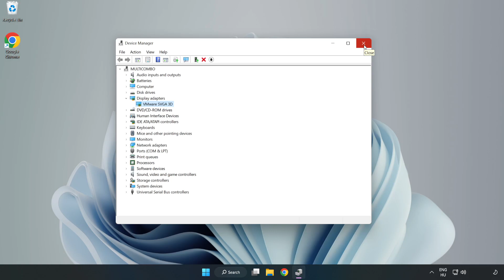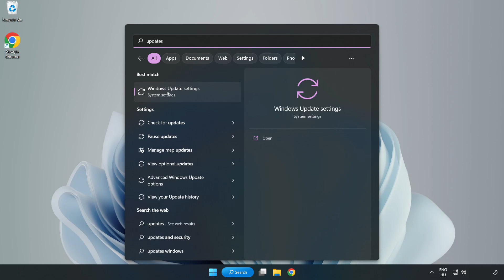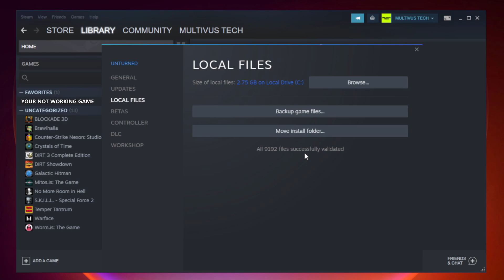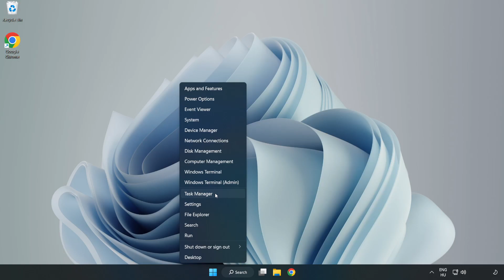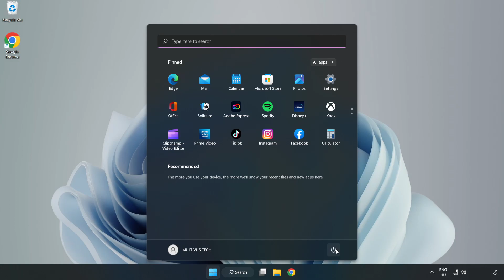How to FIX Assetto Corsa Crashing on Startup!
I'm going to show How to FIX Assetto Corsa Crashing on Startup!